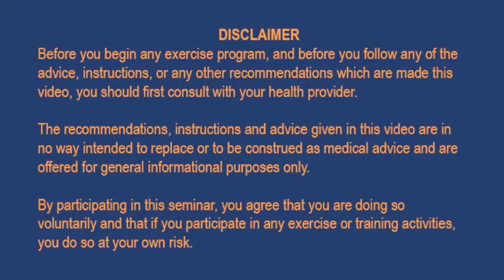Personal Training Innervate Profile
Lisa Brown Director of Innervate Health and Fitness describes why you should start personal training with Innervate in Sydney. Personal trainer in the Inner West. Personal trainer in the Eastern Suburbs. Personal trainer in the North Shore.